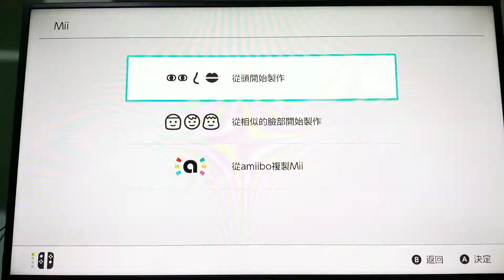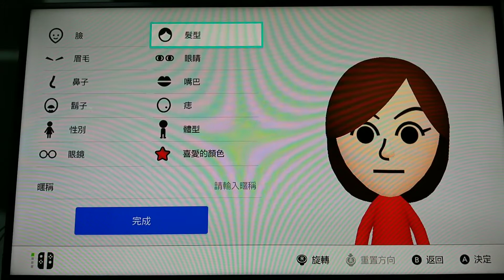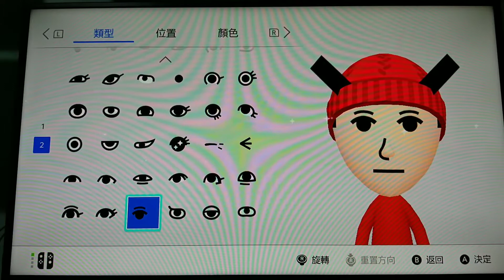(switch)Miitopiano 迷托邦 058